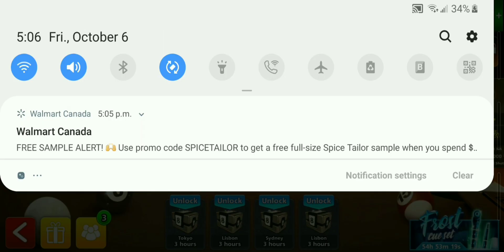Thanksgiving is almost here!! (8 ball pool)